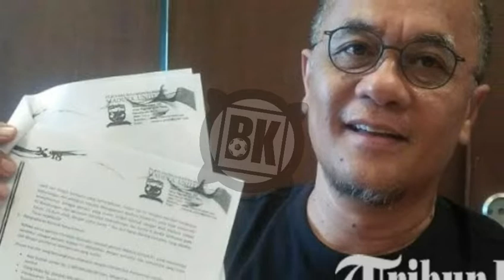Wow!! Madura kenalkan pelatih barunya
SALAM DUNIA SEPAK BOLA
bagaimana kabarnya semoga sehat selalu,terima kasih telah mampir ke channel BOLA KOTAK jangan lupa bantu kami cukup dengan klik SUBSCRIBE bantu channel kami, kami akan update video seputar sepak bola setiap harinya hanya di BOLA KOTAK oke terima kasih..!

Ttd=bolakotak